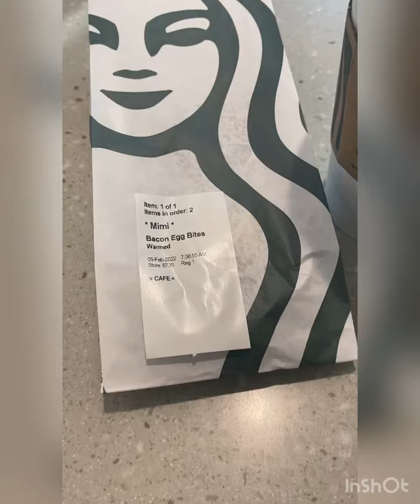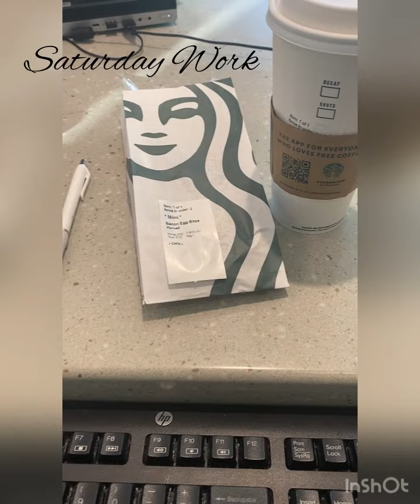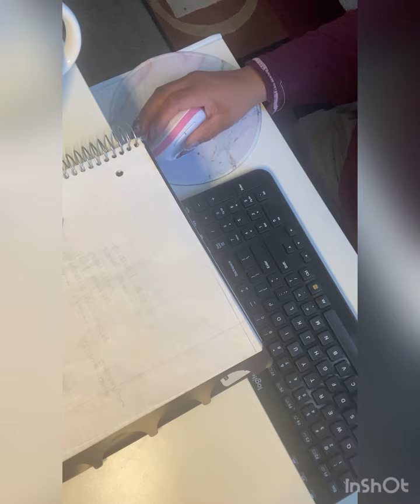Weekly Vlog/ Tokyo Steak/Faith Talk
Musician: Jeff